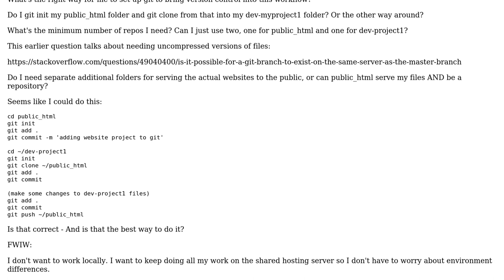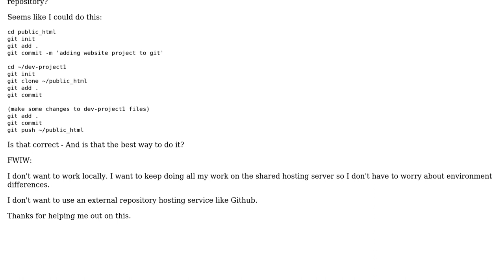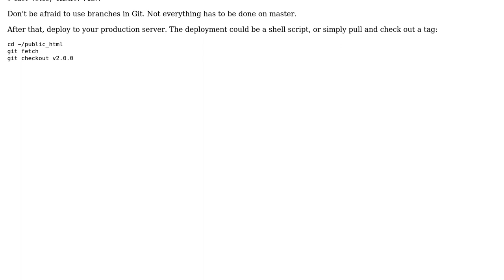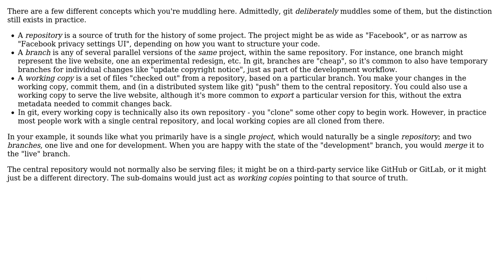first basic git setup: solo dev, shared hosting, side project websites - how many repos, and...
Software Engineering: first basic git setup: solo dev, shared hosting, side project websites - how many repos, and which is main?

With thanks & praise to God, and with thanks to the many people who have made this project possible! | Content (except music & images) licensed under CC BY-SA | Music | Images & others | With thanks to user PartTimePoet user IMSoP user Greg Burghardt and the Stack Exchange Network Trademarks are property of their respective owners. You are responsible for your own actions.